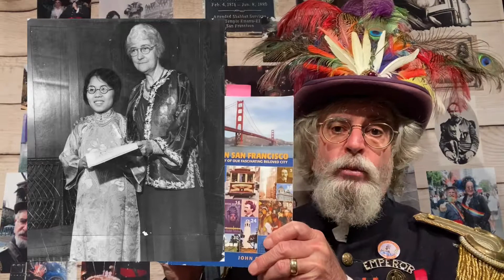Emperor Norton’s Fantastic History Vlog: #47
Donaldina Cameron, Napoleon Bonaparte, Henry Fonda, Jim Henson, and more!